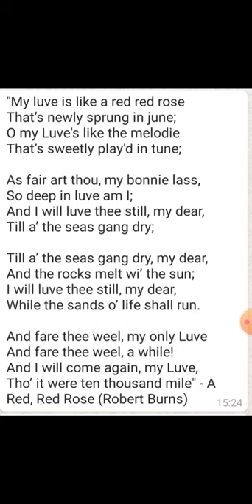critical appraisal of A Red, Red Rose